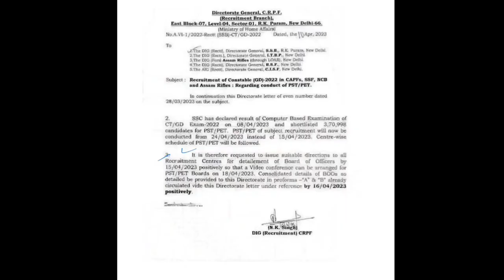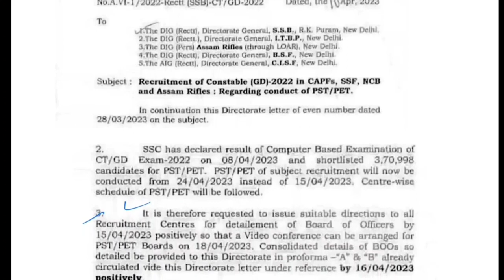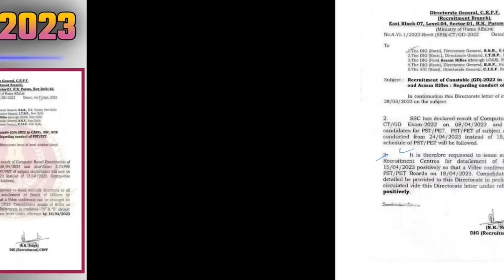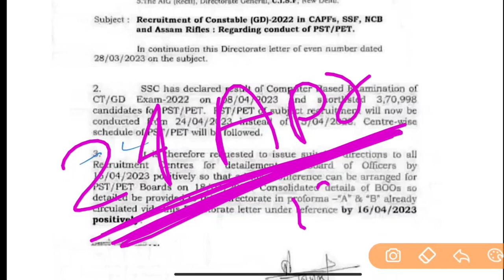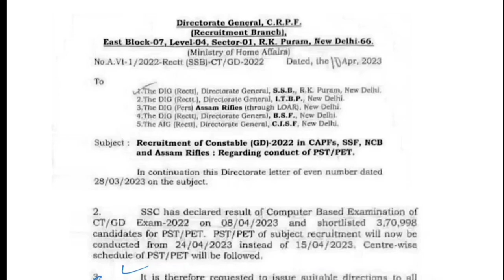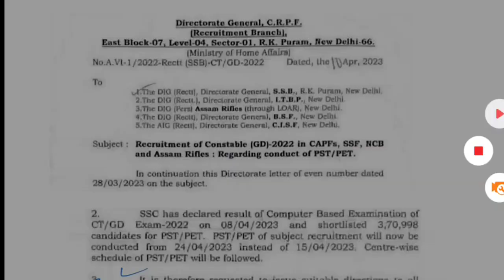SSC GD New Physical Date Out 2023 | 15 April को SSC GD का Physical नहीं होगा | Official Update